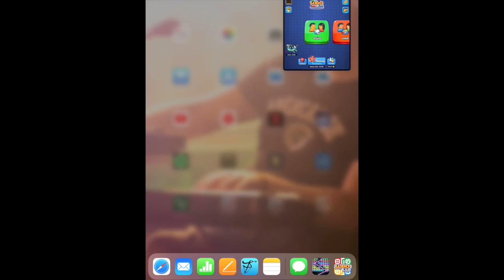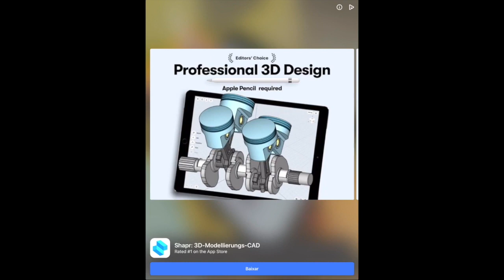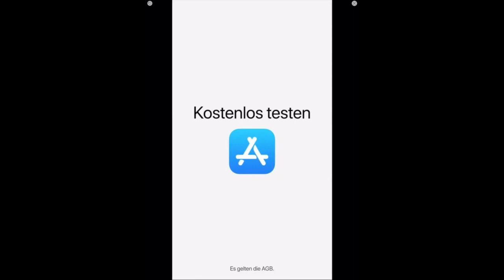Ludo Club - Fusion Dice and Cryo Frame - Day 3